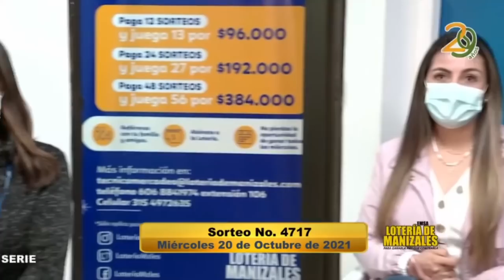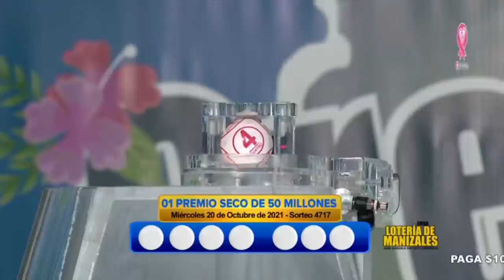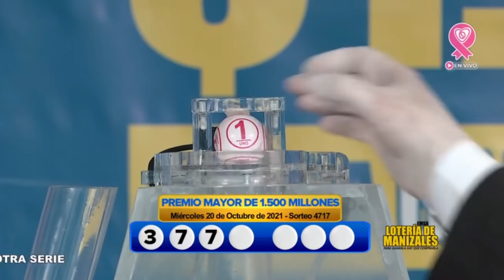Resultado LOTERÍA DE MANIZALES Miércoles 20 de octubre de 2021